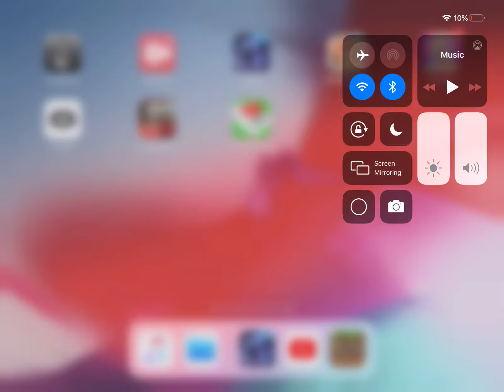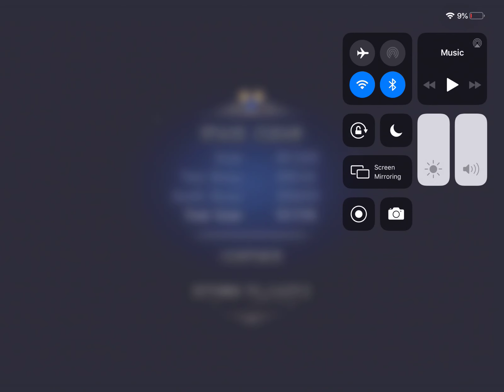Castle of illusion Starring Mickey Mouse Toyland